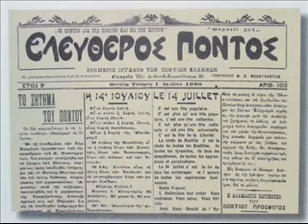ΙΟΡΔΑΝΙΔΗΣ ΜΠΑΜΠΗΣ ΤΟ ΜΟΝΑΧΟΠΑΙΔ'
ΑΦΙΕΡΩΜΕΝΟ ΣΤΟΝ ΦΙΛΟ ΜΟΥ ΚΩΣΤΑ ΔΗΜΗΤΡΙΑΔΗ ΠΟΥ ΤΟΥ ΑΡΕΣΕΙ ΤΡΕΛΑ ΤΟ ΚΟΜΜΑΤΙ. ΚΩΣΤΑΚΗ ΜΟΥ ΤΩΡΑ ΜΠΟΡΕΙΣ ΝΑ ΤΟ ΒΡΕΙΣ ΤΟ ΚΟΜΜΑΙ ΣΤΟ YOUTUBE!!!